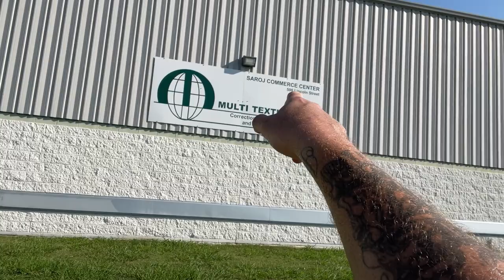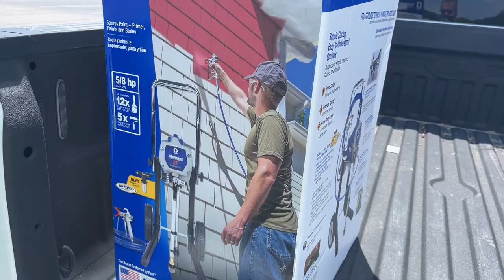Update On Our New Business Venture